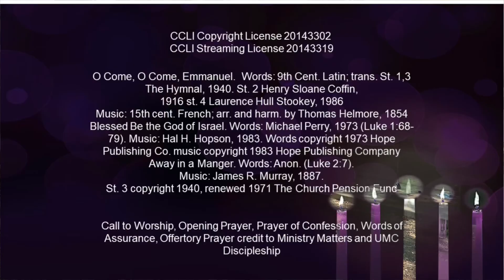Prepare 12/6/20 Second Sunday of Advent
Mark 1:1-8
“Prepare”
Second Sunday in Advent

Worship Leaders
Rev. Sela Finau, Pastor
Debby Vester, Organist & Director of Music Ministry
Tiffany Charles, Children’s Time
Clayton Cobb, Liturgist & Communion Server

Ways You Can Give:
1. Contact your bank to set up autodraft.

Please register your attendance in one of the following ways:
1. Check-in on Facebook.
2. Comment on this worship service post, either on the Facebook page, Facebook group, Youtube or the website.
3. Please also share our worship service with others, either on social media, email or text.

O Come, O Come, Emmanuel. Words: 9th cent. Latin; trans. st. 1, 3 The Hymnal, 1940; st. 2 Henry Sloane Coffin, 1916; st. 4 Laurence Hull Stookey, 1986
Music: 15th cent. French; arr. and harm. by Thomas Helmore, 1854.
Blessed Be the God of Israel. Words: Michael Perry, 1973 (Luke 1:68-79).
Away in a Manger. Words: Anon. (Luke 2:7).

Call to Worship, Opening Prayer, Prayer of Confession, Words of Assurance, Offertory Prayer credit to Ministry Matters and UMC Discipleship